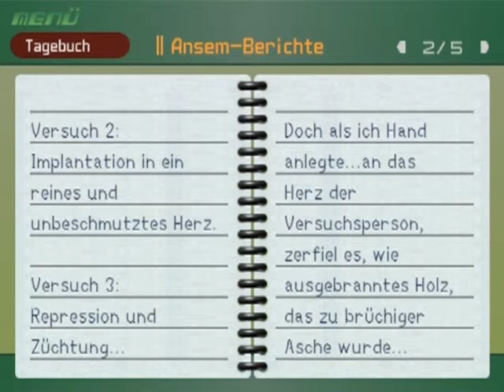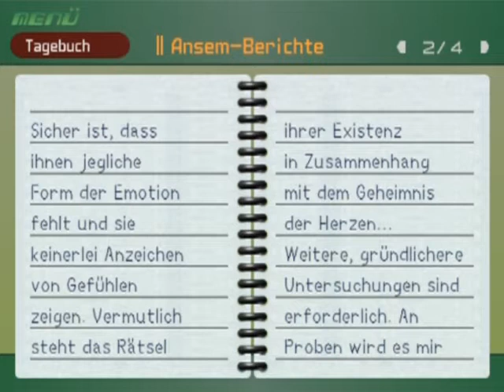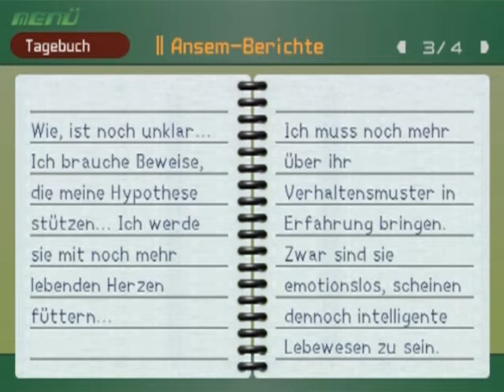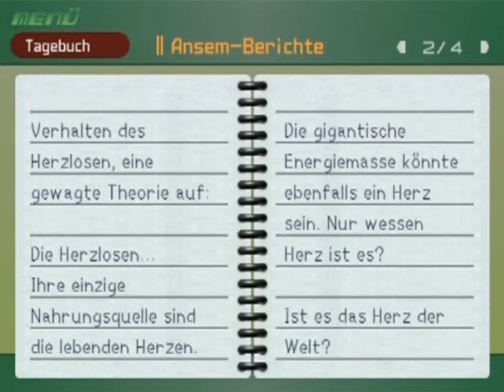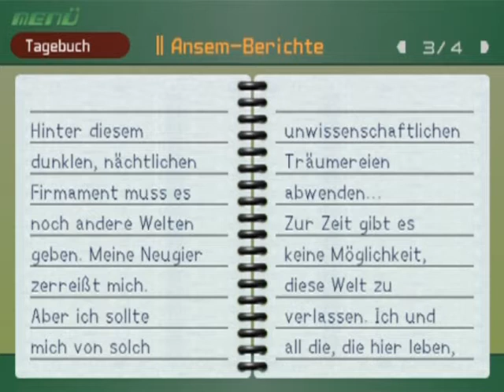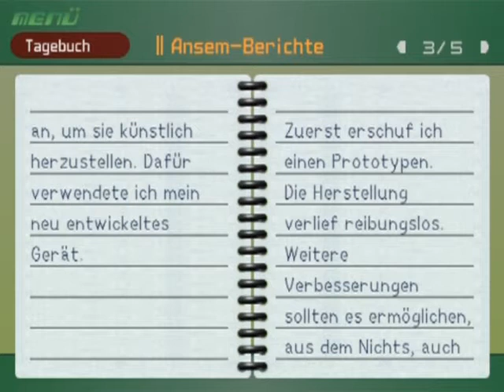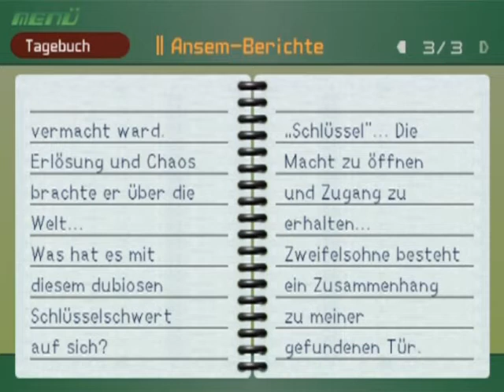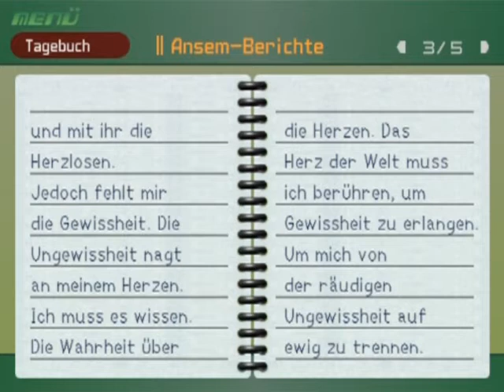Let's play Kingdom Hearts Part 76 (German / Bonus 1 - Ultima & die Ansem Berichte)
In diesem Part schmieden wir das ultimate Schlüsselschwert! Dann machen wir noch Kleinzeugs und dann lesen wir fein alle Ansem Berichte und auch noch drei extra Berichte, die es nur in Kingdom Hearts Final Mix gibt ;)